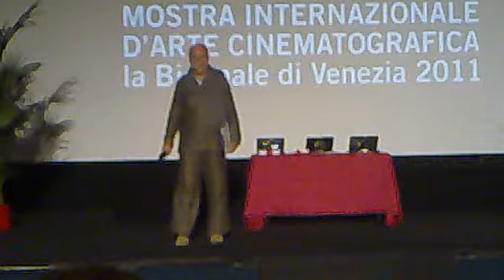Venezia 68: premiazione Orizzonti, Parte 1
Venezia 68: premiazione Orizzonti